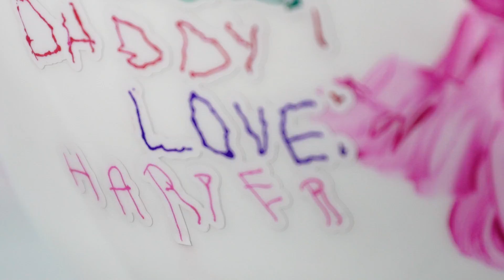To Daddy WIth Love (S7E31)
Justin Allgaier’s 4-year-old daughter, Harper Grace, surprised him with a special gift for the NASCAR Xfinity Series playoffs. With it came the message to win.